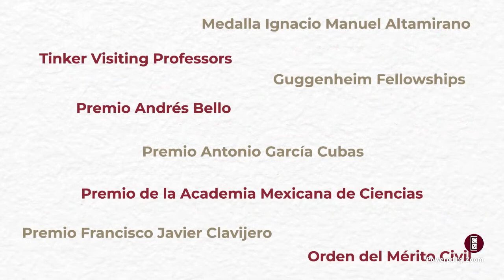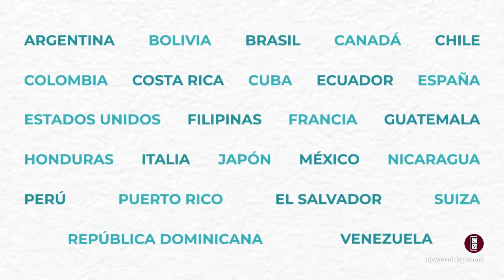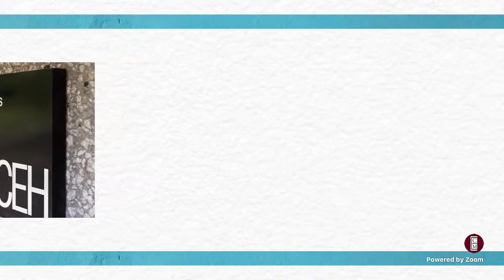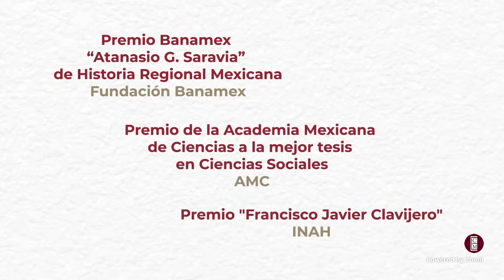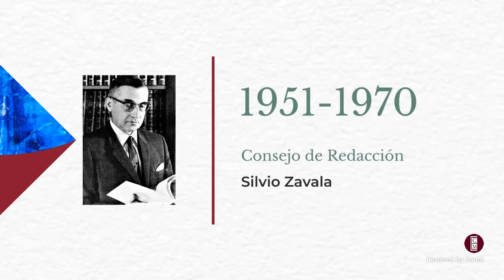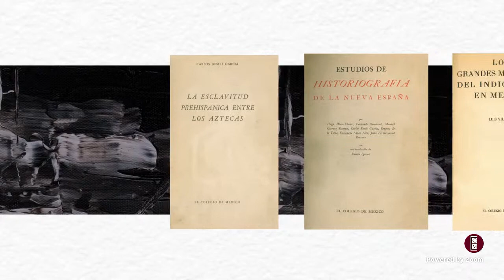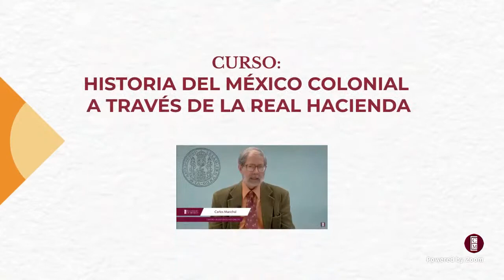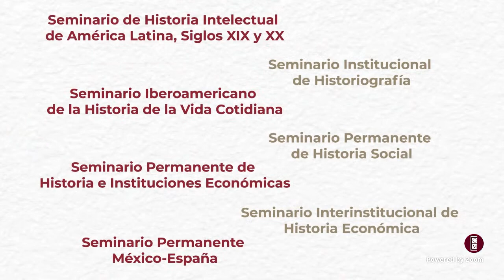Conversaciones: 80 Aniversario del Centro de Estudios Históricos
Dentro del marco de la celebración por los 80 años del Centro de Estudios Históricos, tenemos el gusto de invitar al primer conversatorio:

"La fundación: protagonistas, propuestas y realizaciones"

Inauguración:
Silvia Giorguli, Presidenta de El Colegio de México

Participan:
Clara E. Lida, CEH - El Colegio de México
Andrés Lira, CEH - El Colegio de México
Aurelia Valero, FFL - Universidad Autónoma de México

Modera:
Pablo Yankelevich, CEH - El Colegio de México